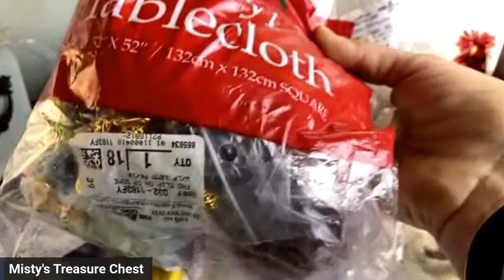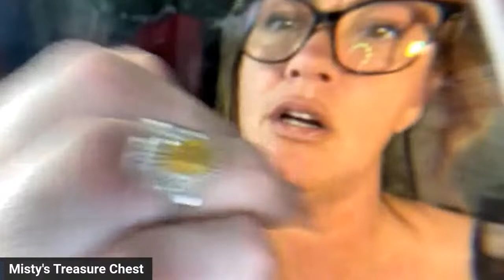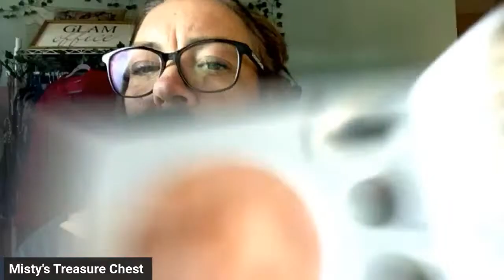Sterling Silver Clearance Prices! 💍